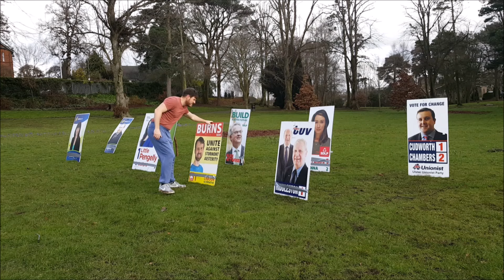Rodney & John-Joe - When You're Not Sure Who To Vote For In The Election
Rodney is joined in this Election Special by John-Joe.
Credit and thanks to comedian, Paddy McDonnell.